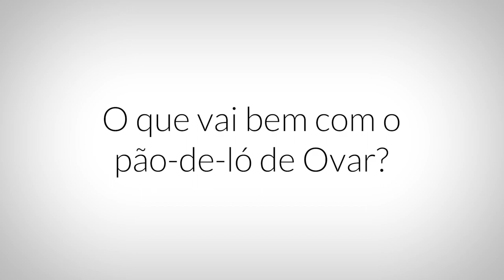Pão-de-ló, Ovar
Entrevista a / Interview to:
José e Margarida Sousa, Guida – Pão-de-ló de Ovar